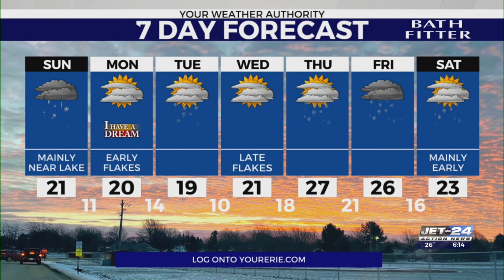Saturday Evening Forecast 1/13/24